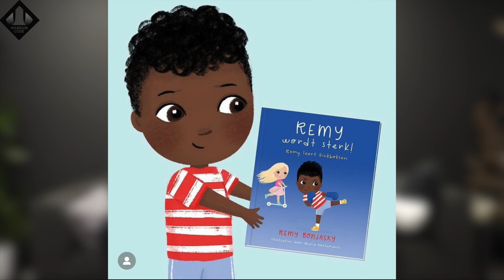Tarik Osaro, Ibrahim El Bouni & nabeschouwing GLORY Rivals 3 | OP DE BANK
Remy Bonjasky en Marinho Gordon bespreken o.a. het GLORY & Enfusion evenement: GLORY RIVALS 3, waar zij zelf als coaches van upcoming talent Lucas Keizer aanwezig waren. Tijdens het event sprak Marinho ook met Tarik "Cookie" Osaro en Ibrahim El Bouni.